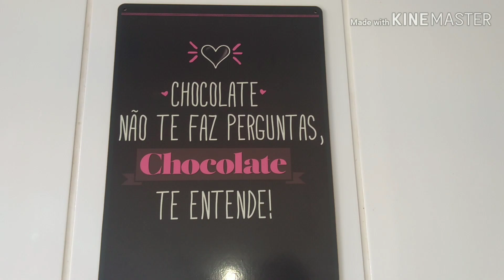SOBREMESA FÁCIL DE NATAL: MOUSSE DE MARACUJÁ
O vídeo de hoje é em Colab com a linda da Valéria, assistam o vídeo e depois corram no canal da Valéria pra conferir como ficou a make top que ela fez para o natal, Espero que gostem 😊

 VEJAM NA QUALIDADE 480p ou 360p ,a qualidade fica muito melhor ❤️